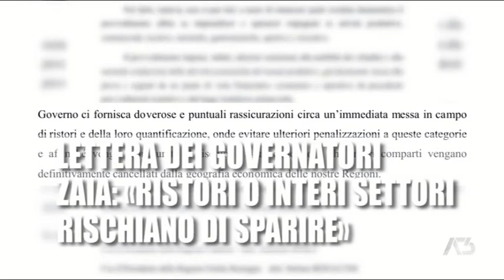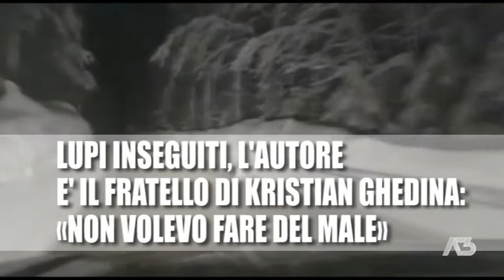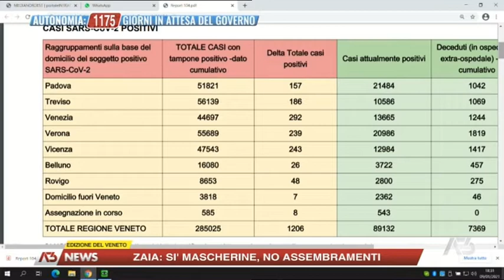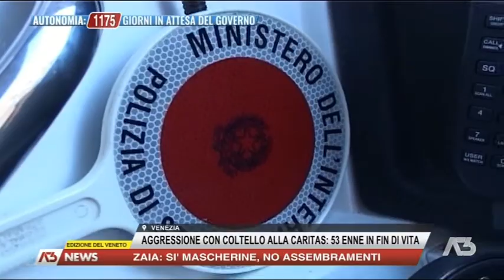A3 NEWS VENETO | 09/01/2021 18:28